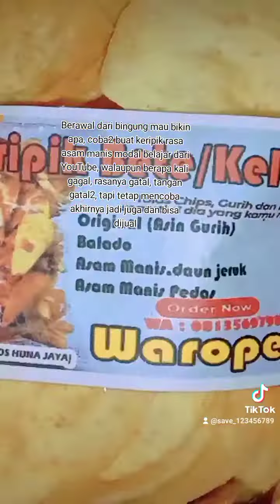Cara Jitu, Agar jualan keripik dilirik konsumen, dari Tampilan kemasannya.